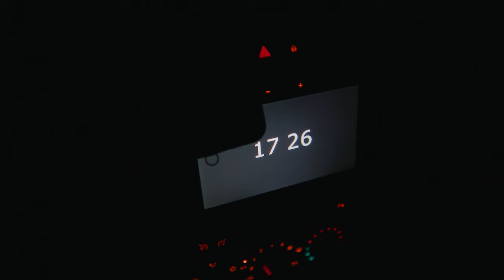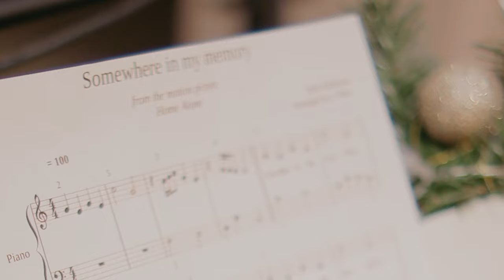Piano Concert Event, beauty reviews and hair updates | VLOG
Got scheduled to film a piano concert event so in the getting ready process we do some talks about beauty stuff and other random things, then we go to the event and we end up with other random work i have to do. tbh feels like i'm always working in these vlogs :))

0:00 Preview
0:20 Intro
1:25 About the day
2:49 Superstay 30h review
4:56 Is beauty community dead?
6:10 Foundation conclusions
6:56 Back to getting ready
8:05 How to clean heels scratches
10:27 Outfit of the day
11:11 Gear bag
12:48 The event
14:08 Day 2
15:50 Working
18:08 around the house
18:35 hair updates
20:13 Outro